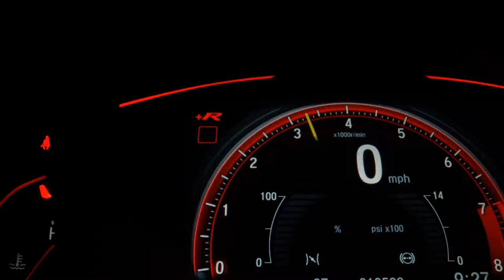VOLKSWAGEN GOL - 2011 - Ribeirão Preto/SP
Vw Gol 1.0 G5 2011
Completo, Flex Com 97 Mil km.
Carro muito novo e conservado. Vale a pena conferir! Aceitamos seu carro ou moto na troca!
Melhor avaliação garantida Veículo se encontra na Av. 13 de Maio 1121, Ribeirão Preto/SP

Veículo: VOLKSWAGEN / GOL 1.0 MI 8V G.V
Ano: 2011/2011
Combustível: FLEX
Portas: 4 PORTAS
Câmbio: Manual
Cor: PRATA
KM: 97.000

✅ Alarme
✅ Ar Condicionado
✅ Direção Hidráulica
✅ Travas Elétricas
✅ Vidros Elétricos